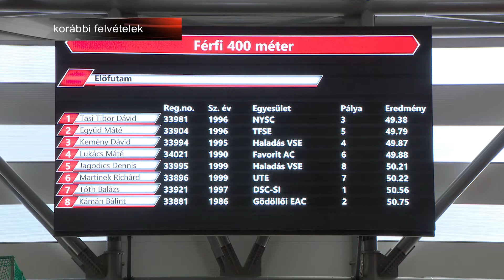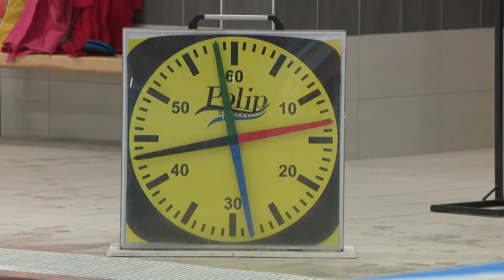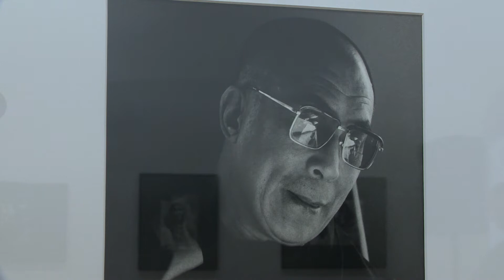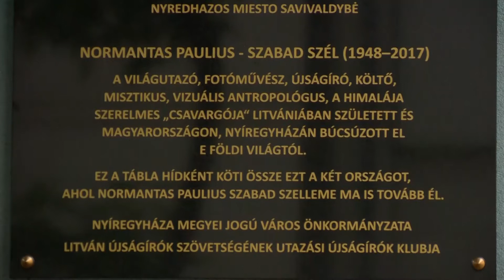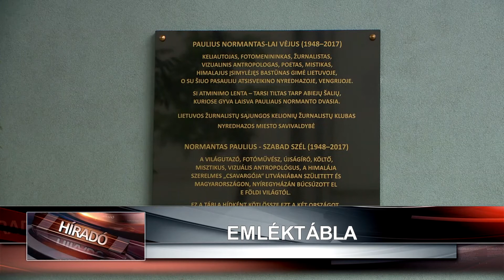Híradó 2021. július 19-én, hétfőn